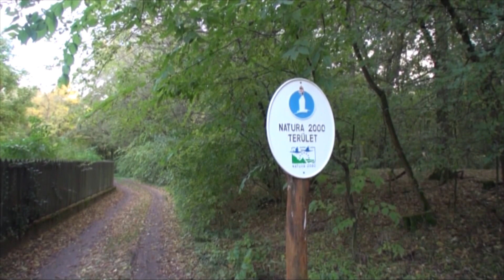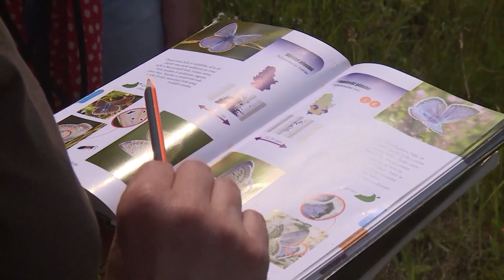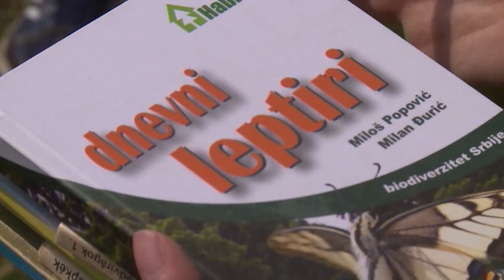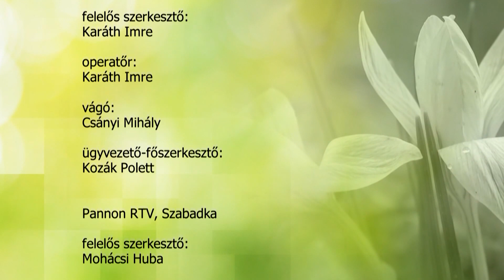TERMÉSZETVÉDELEM HATÁROK NÉLKÜL (2023. október 7.)